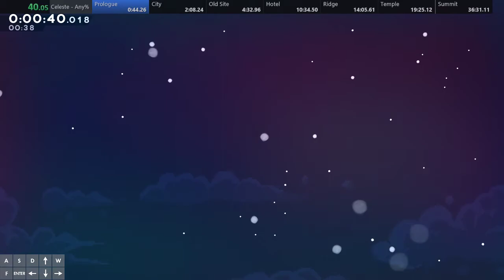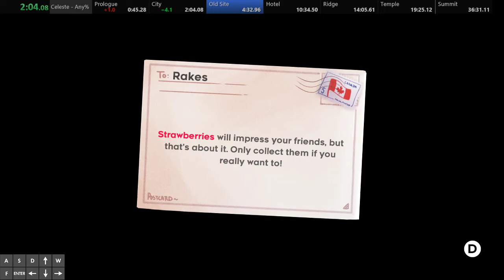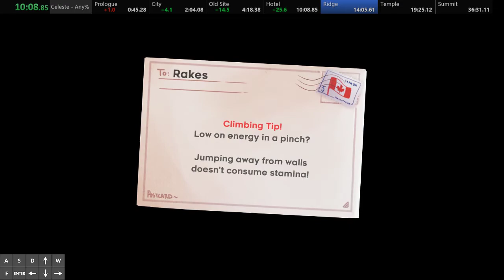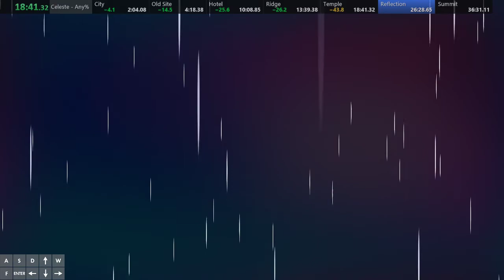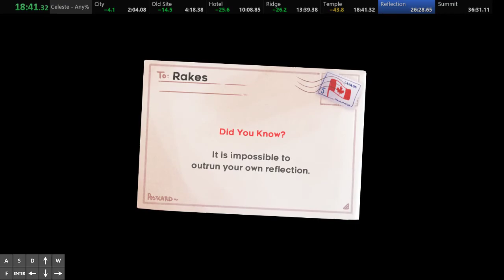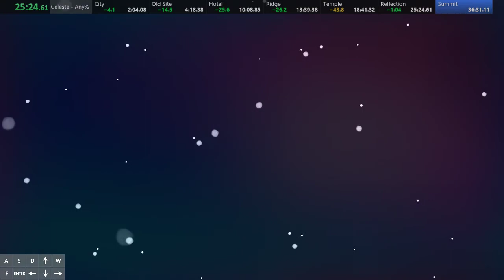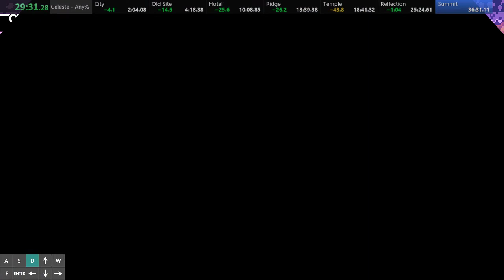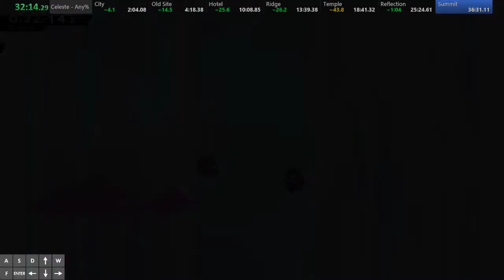Celeste Any% PB: 35:40.113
Exactly 3000 frames faster than my previous pb! Still bad sections, but happy with temple and reflection. Also was during a race.